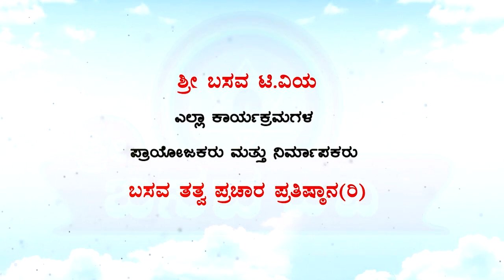Sri Basava T V - HAGARI BOMMANAHALLI VACHANA GAYANA 17